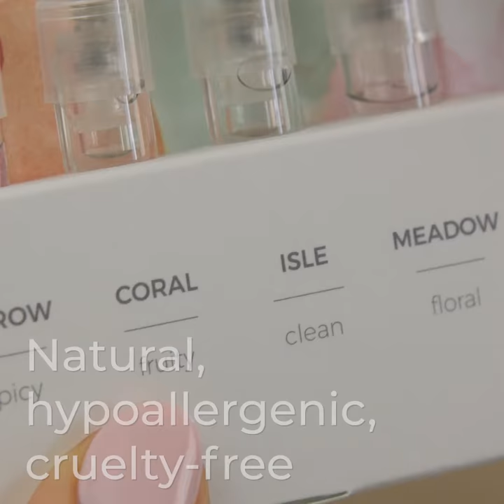Cruelty-Free, Natural Perfume Samples - Skylar Sample Palette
Want to try before you buy? Our sample palette is the perfect way to try all 4 of our hypoallergenic, cruelty-free, natural fragrances.